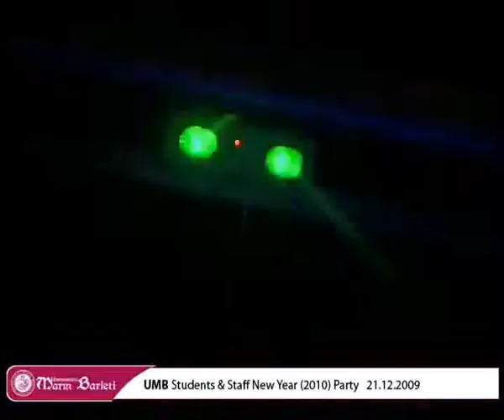Marin Barleti University - Students & Staff New Year (2010) Party PART 4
Marin Barleti University (Tirana - Albania) organised a party for The New Year 2010, in wich took part students & staff. 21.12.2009.